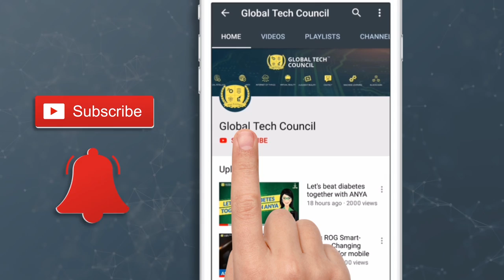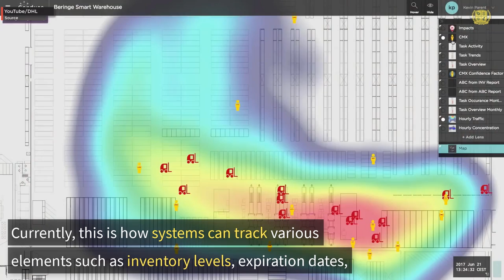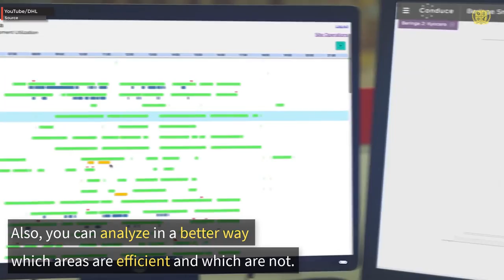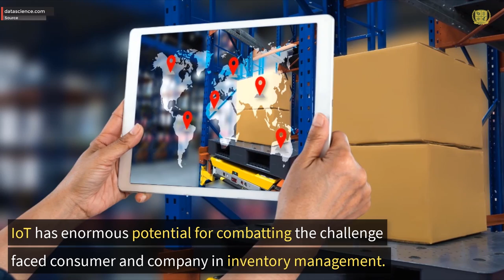IoT In Inventory Management | Global Tech Council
There has been a lot of buzz about the Internet of Things (IoT) lately. According to DHL and Cisco, over the next ten years, IoT will give supply chain and logistics operations, a $1.9 trillion boost. By 2020, 50 billion devices are expected to be connected to the IoT. With IoT, the ability to track and communicate with products will increase.

Sources

4. netmax.co.in